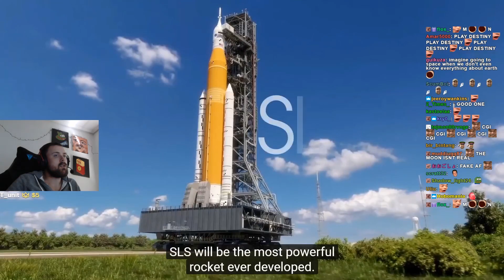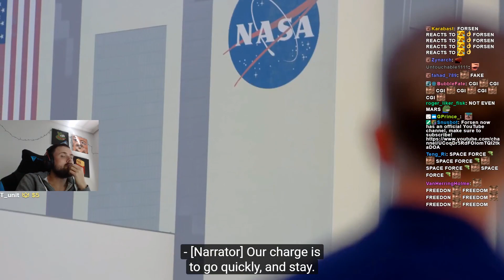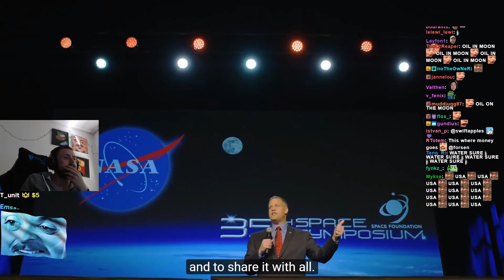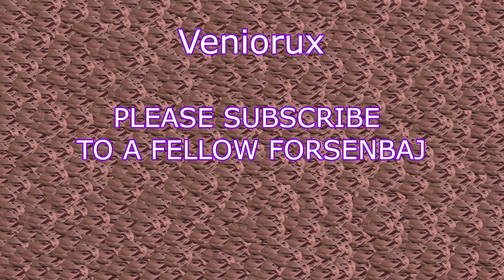Forsen Reacts to NASA Moon Exploration Plan by year 2024 (with Chat)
We are going to the moon soon bajs forsenGa